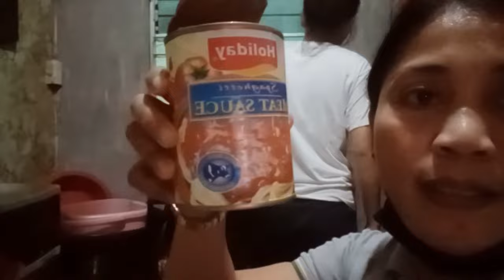MY DAUGHTER BIRTHDAY thankyoulord JULY 11,2005 l Mels Daily Vlogs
PLEASE CLICK MY NEXT VIDEO

THANK YOU SO MUCH GUYS FOR ALWAYS WATCHING MY VLOGS. Melesa Calog Channel

I HOPE YOU ENJOY TO WATCHING. GOD BLESS YOU

GOD BLESS YOU TO ALL .I LOVE YOU GUYS 😘😘😘